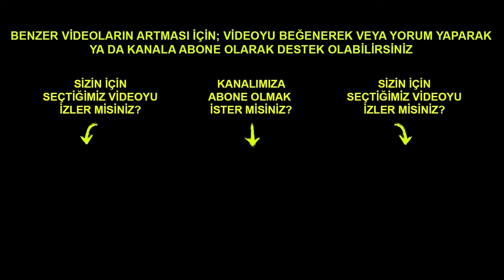Erhan Yaylacı Bitti Demeden Bu Güreş Bitmez, İlginç Son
Serbest stil güreşin teknik isimlerinden birisi olan Erhan Yaylacı, 2021 yılı U23 Avrupa Güreş Şampiyonası 92 kilo finalinde Azerbaycanlı Osman Nurmagomedov ile altın madalya için mindere çıkıyor. Basit bir hata son saniyede madalya rengini nasıl değiştiriyor birlikte izleyelim.
Güreşçiler hakkında daha detaylı bilgileri videomuzda bulabilirsiniz.
Video İçeriği
00:00 Osman Nurmagomedov - Erhan Yaylacı Güreş Maçı ve Analiz
05:41 Video Sonu